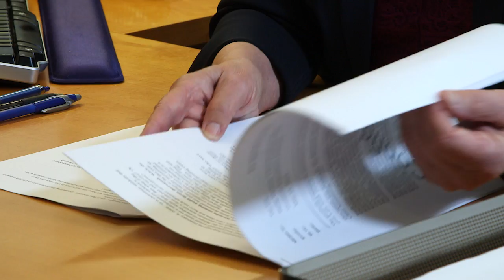Vignette 1(a): A Meeting between the Audit Manager and the Company Controller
The Center for Audit Quality has developed a series of video vignettes for use in the classroom (each approximately five minutes in length) that provide insights into the types of conversations that occur when auditors are assessing the internal controls used by management. In these scenarios, the focus is on a management review control over goodwill impairment estimates. The discussions captured in the videos can also be used in other teaching situations as they highlight communications and interviewing techniques, professional skepticism, and how to navigate conversations on difficult and sensitive issues.

In this vignette, the auditor has scheduled a meeting with the controller to get information about the data and the assumptions the company used to arrive at their goodwill impairment estimates. This video illustrates the challenges faced by both auditors and preparers in explaining, evidencing, and documenting a management review control. Management review controls usually include management estimates and subjectivity which are difficult to evidence. Review controls are highly dependent on the competencies of the individuals performing the control. The auditor is required to evaluate the competency of the individuals, and this can prove to be a source of tension between the auditor and management.